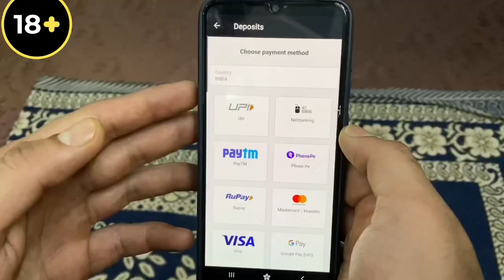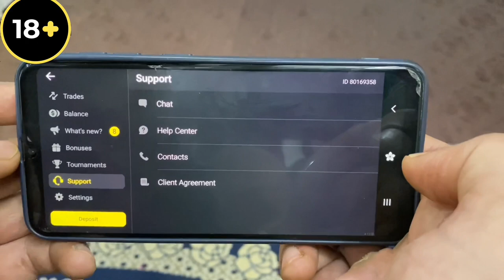She Tried Goat Milking By Hand First Time | Indian Village Life | Royal Shakti Vlogs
mic 🎤 Rode VideoMic NTG On-Camera Shotgun Microphone

Friends, we are once again bringing a tremendous video for you guys. In today's video, we have done a new thing in the village and what is that new thing. Today I and Sonam together got goat milk and you must have enjoyed watching it.